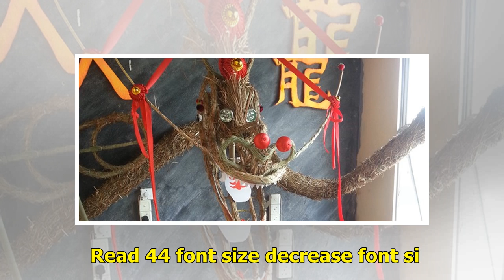古晋广泽尊王圣驾出游 宗和联谊会“火龙”再现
图：古晋宗和联谊会展示其“火龙”，后排(左六及右四)分别为该会会长张国君及火龙制作师傅陈志财。 （古晋25日讯）配合古晋花香街凤山寺广泽尊王圣驾出游，古晋宗和联谊会与往年一样特制“火龙”参与其盛。 “火龙”将于3月26日至28日为期三天，从中午开始，信徒插香。 火龙制作师傅陈志财透露，今年的火龙在龙身制扎上跟往年有所不同，在原本一条龙身基础上又加多两条，如此一来映入眼帘时更显立体美观。 他指出，三条龙身缝隙中间又加入铜钱及红花。据说，铜钱来源于历史出自秦朝时期，中国古代人称天圆地方，当时秦始皇按百姓所述天地之型铸造出铜钱。 早年，古晋宗和联谊会就以铜钱作为标志，现将其展现龙身之中，寓意代表该会...